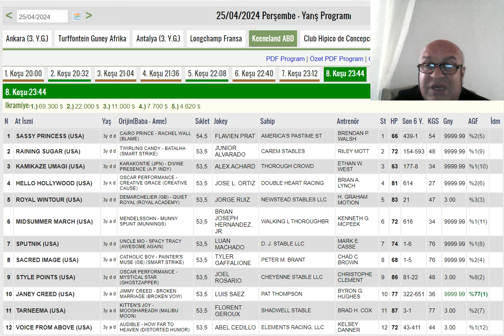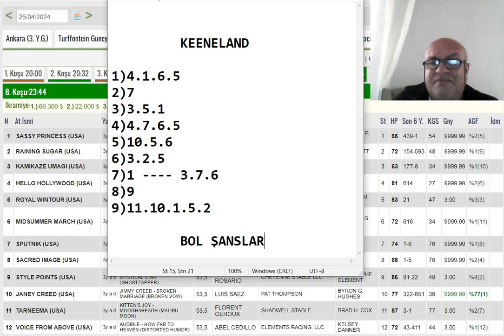25 Nisan 2024 Perşembe , Keeneland Amerika Altılı Ganyan Tahminleri ,Yarış Analizleri